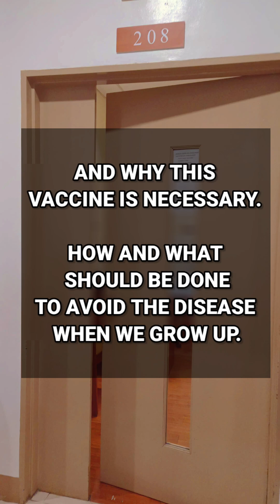Why should you get an HPV Vaccine at an early age? (OB-GYN Doctor discusses with me)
Gusto ko ito i share, sa mga curious about HPV OR HUMAN PAPILLOMAVIRUS VACCINE or anti cervical cancer, para sa mga batang babae na pwede na sila bigyan ng vaccine shots habang bata pa sila mas magandang protektado sila. Watch till the end very educational, discussed by a prof OB GYN Doctor.